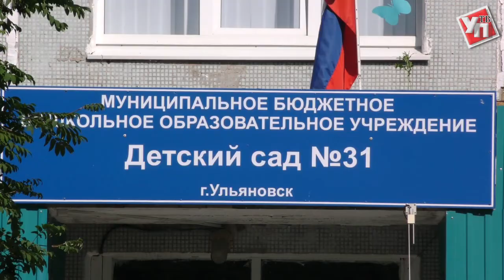Ульяновским детсадовцам подарили скоростной самолет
Коллектив одного из крупнейших авиастроительных предприятий России вручил ребятам из «Россияночки» Ту-20.